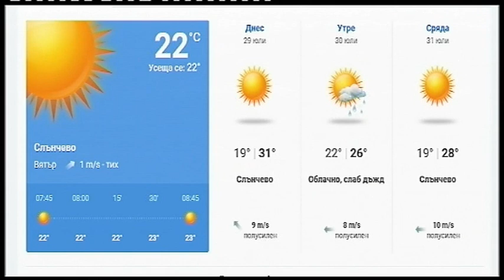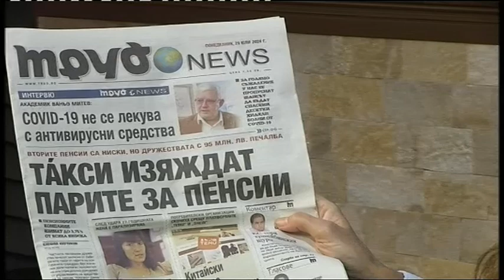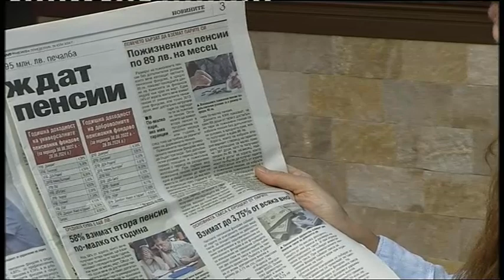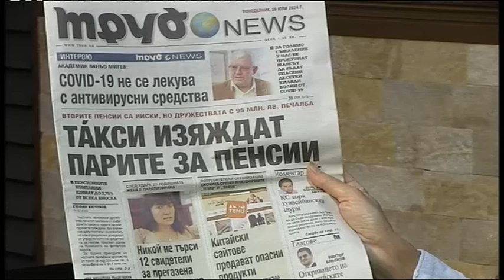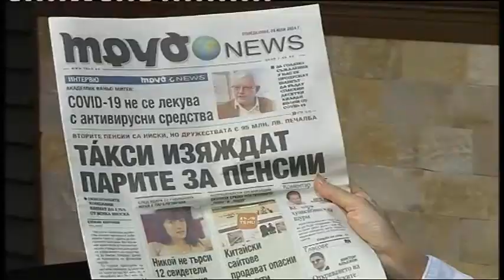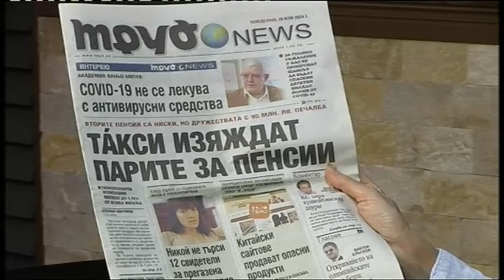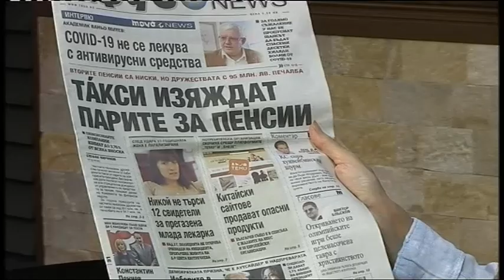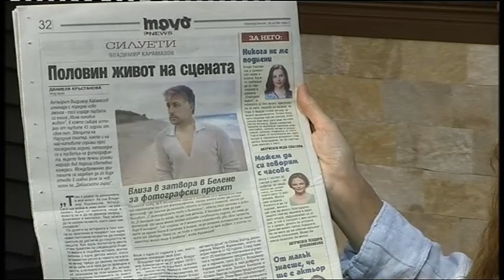DOBRO UTRO BURGAS 29 07 2024